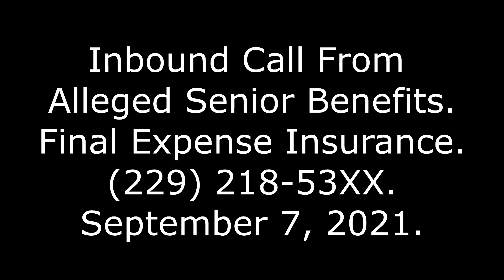Inbound Call From Alleged Senior Benefits: Final Expense Insurance, (229) 218-53XX, 9/7/21